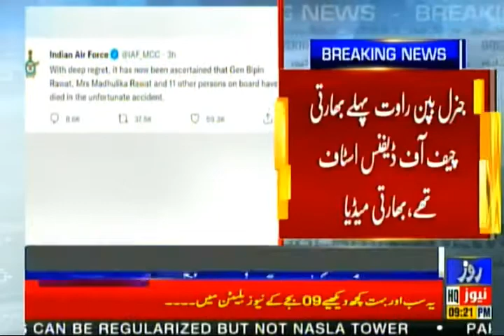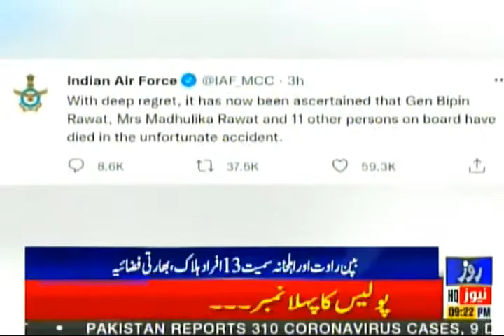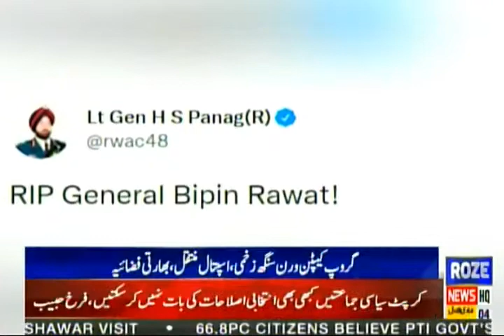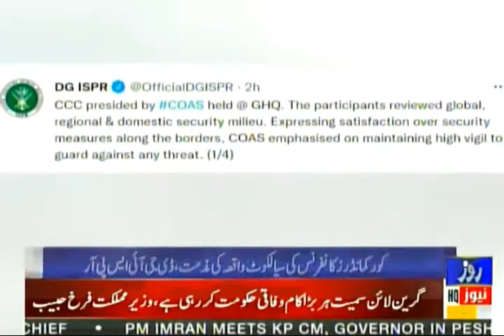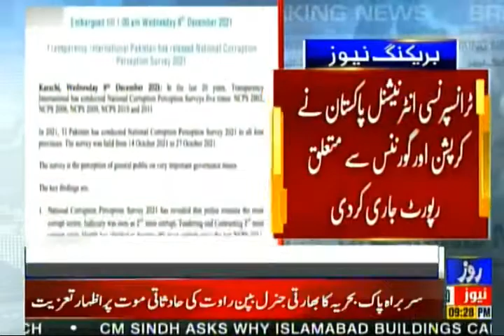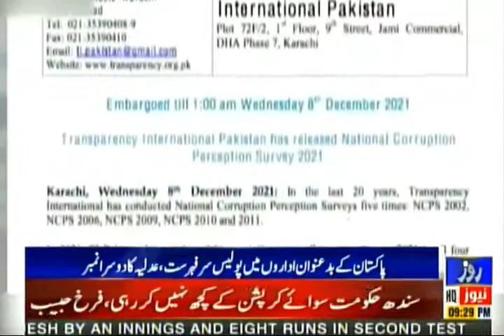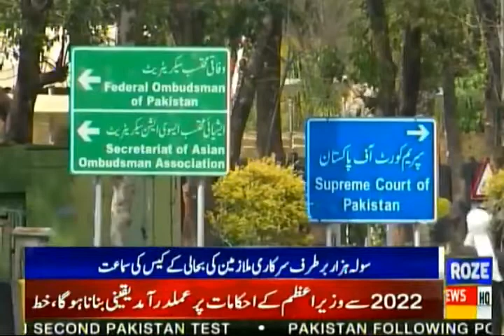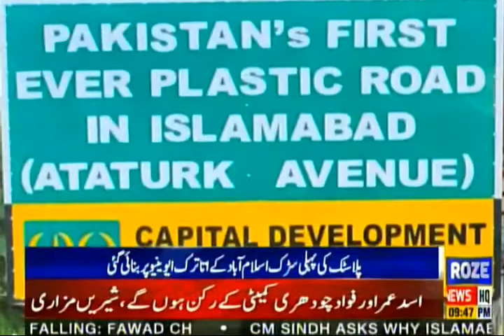Roze News Bulletin | 09:00 PM | 08 Dec 2021 | Rozenews